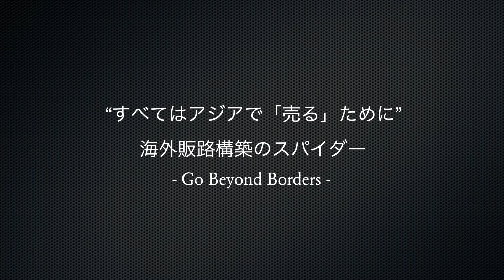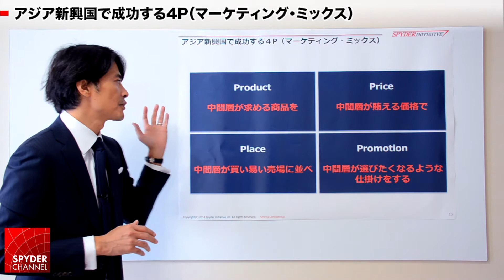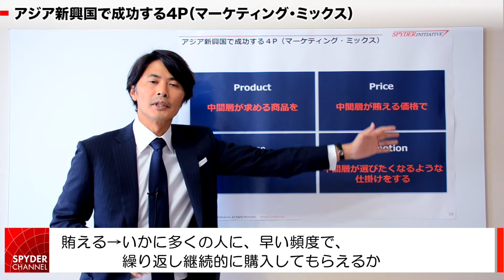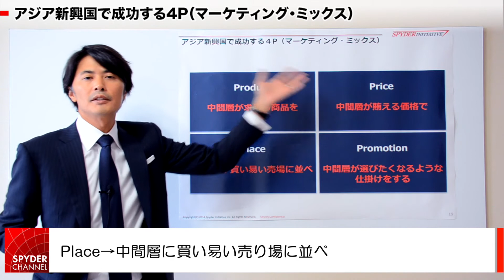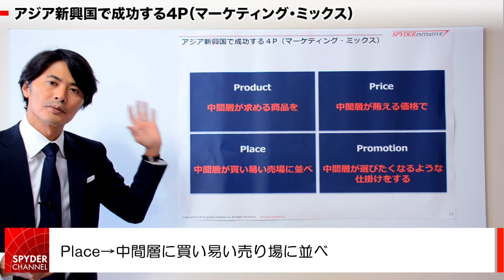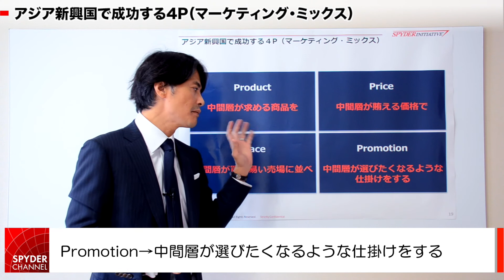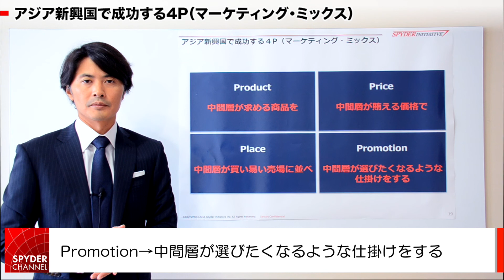アジア新興国で成功する4P（マーケティング・ミックス）